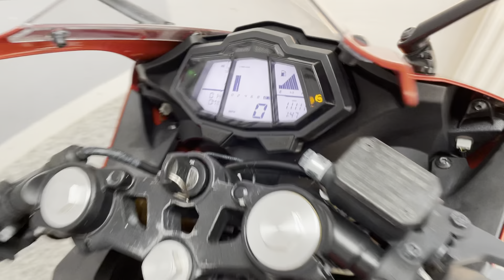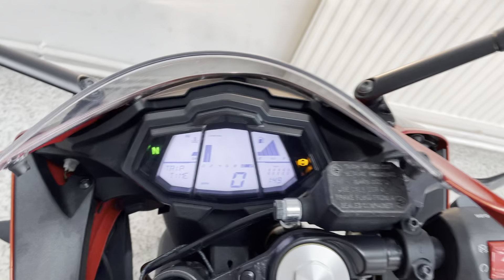Yamaha YZF-R125 ABS For Sale At Hastings Motorcycle Centre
Registered September 2016 on a “16 plate with 11111 miles, presented in Vivid Yellowish Red Metallic and benefiting from a tasty Scorpion carbon end can sports exhaust, Yamaha crash protectors and a tail tidy! The YZF is ultra desirable with its big bke feel, handling and looks, it’s in a class of its own. The digital dash, ABS, underslung GP style exhaust and a proper R6 inspired body makes this the perfect weapon of choice for starting your sports bike journey. This learner legal sports bike would leave us serviced where required , with a full PDI inspection, 12 months MOT and 3 months warranty. We can deliver this bike to anywhere in the UK, we also offer a wide range of finance.